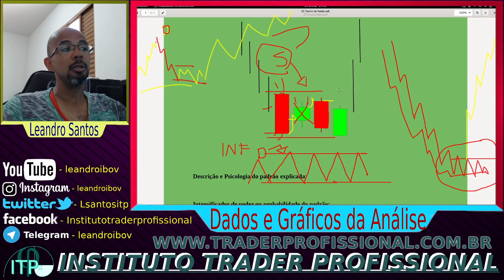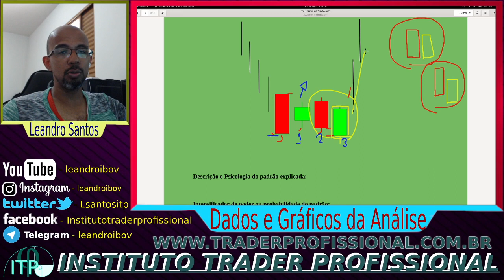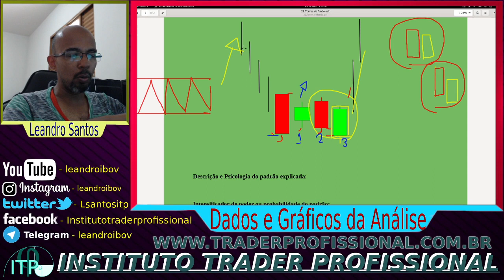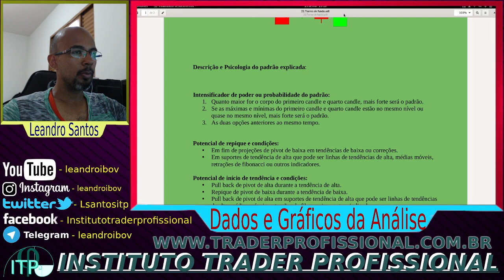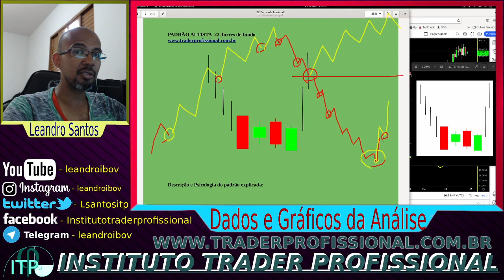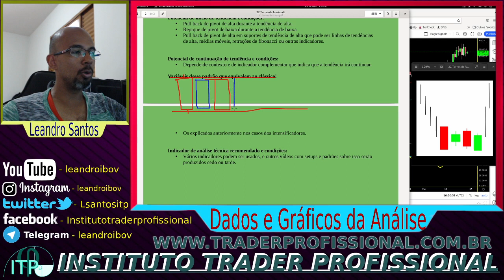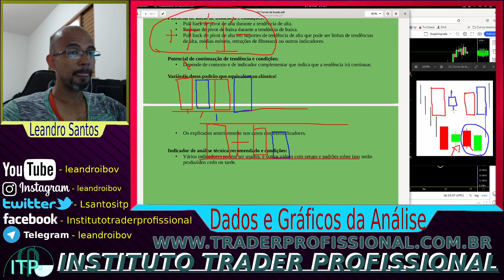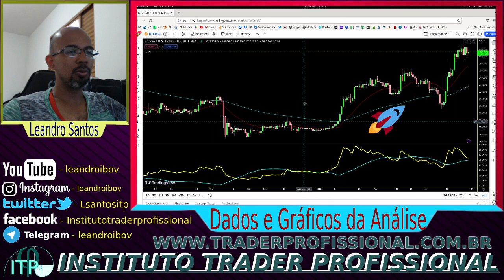Padrão TORRES DE FUNDO, Towers Button, CURSO DE CANDLESTICKS, estratégia, COMO FUNCIONA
Conheça o Padrão Torres de Fundo! Neste vídeo, vamos explicar o padrão Towers Button e como ele pode ser uma peça-chave na sua estratégia de trading. 📉 Aprenda a identificar esse padrão de reversão e a utilizá-lo para potencializar suas entradas no mercado. 💹 Com nosso curso de candlesticks, você irá dominar a leitura de gráficos e melhorar suas decisões de investimento. Não fique de fora! 🚀

Grupo de sinais cripto, forex, ações e futuros na modalidade investimentos ou swing trade por menos de R$ 19,00 mensais!:

Histórico de acertos nas condições mais difíceis provando que o método gráfico funciona!